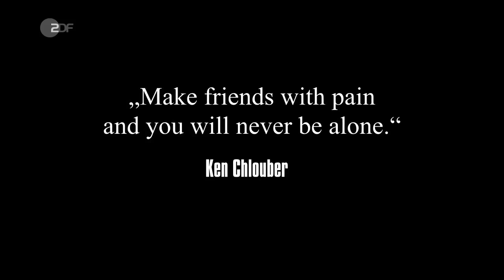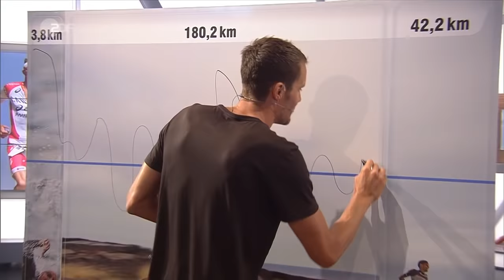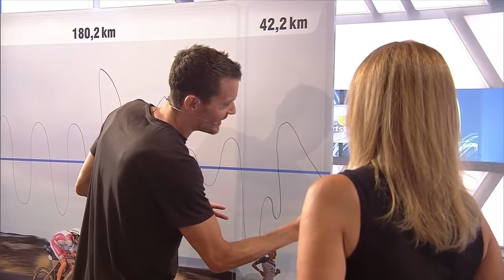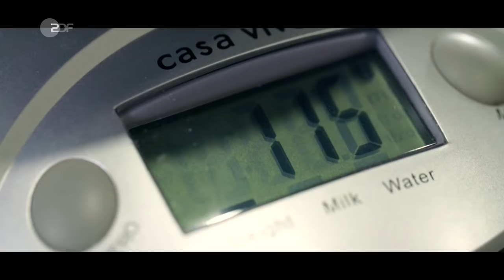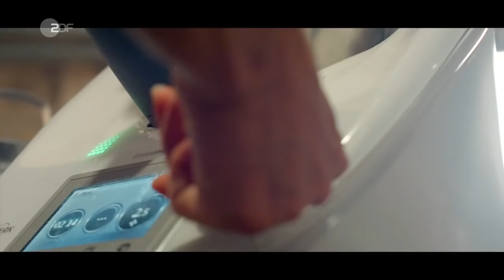Jan Frodenos Weg zum besten Triathleten der Welt | SPORTreportage - ZDF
Gibt es den perfekten Triathleten? Der Deutsche Jan Frodeno ist mindestens nah dran. Körpergröße: 1,94m, Gewicht: 76kg, Armspannweite: 1,98 Meter, Körperfettanteil: 5%. Er tut alles dafür, der Beste zu sein. Dreimal hat er den legendären Ironman auf Hawaii gewonnen, bereits zuvor wurde er Triathlon-Olympiasieger. Ein Blick auf die Karriere eines Einzigartigen.

Hier könnt ihr euch Frodenos Sieg beim legendären Ironman auf Hawaii 2019 noch einmal in der Zusammenfassung ansehen

Jan Frodeno erzählt im Instagram-Live-Interview, wie er sich trotz Corona fithält